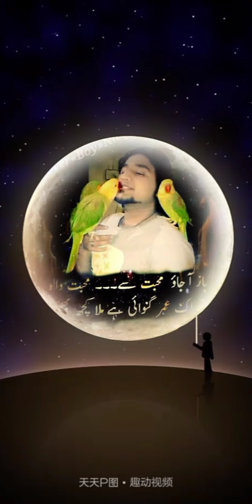Kar Lo Qadar Hmari Very Painful Song Heart Touching New Song 2022 Peyar Karny Waly Bar Bar Ne Milty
Lover Boy Naqash Song Pic